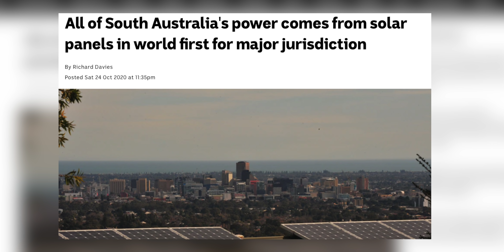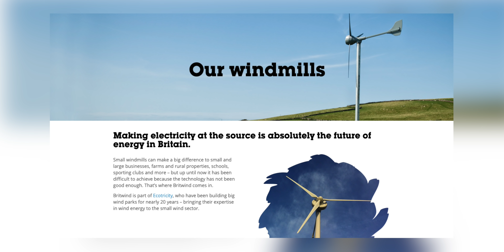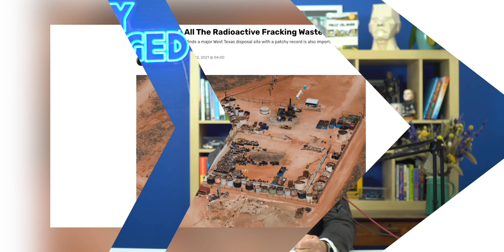FORD F150 LIGHTNING, Electric SUBARU & Radioactive Fracking | 100% FULLY CHARGED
It's Bobby! And he's back with some of the latest stories from the energy transition in the almost news episode, including his take on Ford's F-150 Lightning. Just how significant to the North American market is this pick-up truck? He also tackles solar in Australia, Subaru's electric vehicle plans and gets his hazmat suit on to discuss radioactive waste from fracking. You can't say he's not versatile!

Buy the Fully Charged Guide to Electric Vehicles & Clean Energy Browse the Fully Charged store